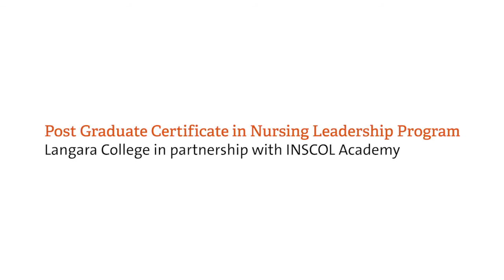Langara School of Nursing - Post Graduate Certificate in Nursing Leadership Program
Nurses from India speak of their experience in Canada as part of the Post Graduate Certificate in Nursing Leadership Program offered by Langara School of Nursing.